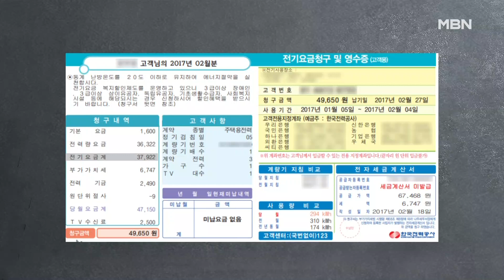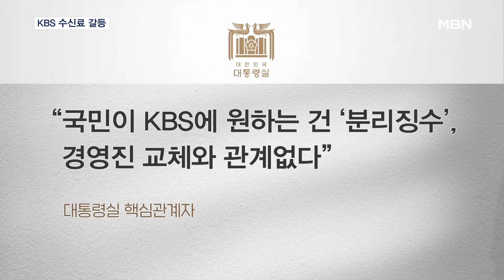KBS-대통령실 '수신료' 갈등…"분리징수 철회 땐 사퇴" vs "별개 문제" [MBN 뉴스7]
【 앵커멘트 】
  대통령실의 KBS 수신료와 전기료를 따로 걷으라는 권고에 대해 KBS 사장이 분리징수를 철회하면 사퇴하겠다고 밝혔습니다.
  대통령실은 국민이 원하는 건 강제로 걷지 말라는 거지 사장의 사퇴 여부와 상관없다고 선을 그었습니다.
  차민아 기자입니다.

【 기자 】
 한국전력이 청구하는 전기료 고지서입니다.

  청구금액에 TV수신료가 포함돼 있습니다.

  최근 대통령실은 국민제안 토론에서 전기료에 합산해 부과하는 강제징수 방식이 부당하다는 의견이 97%로 높게 나오자 관련 부처에 분리징수 방안을 권고했습니다.

  KBS는 즉각 강한 유감을 표명했고, 사흘 만에 김의철 KBS 사장이 직접 나섰습니다.

  수신료 분리징수 도입을 철회하면 사장직에서 물러나겠다고 배수진을 쳤습니다.

▶ 인터뷰 : 김의철 / KBS 사장
- "전임 정권에서 사장으로 임명된 제가 문제라면 제가 사장직을 내려놓겠습니다. 대통령께서는 수신료 분리징수를 즉각 철회해주십시오. "

  KBS는 지난해 수신료 수입이 6천억 원대인데 분리징수가 도입되면 천억 원대로 급감해 공영방송으로서 역할을 할 수 없다는 입장입니다.

  이번엔 대통령실이 유감을 표했습니다.

  사장 사퇴와 수신료 분리징수는 완전히 별개라는 겁니다.

  대통령실 핵심관계자는 "국민들이 원하는 건 수신료를 강제로 걷지 말고 공공성을 담보하라는 것이라며, 사장이 물러나는 요구를 하는지는 모르겠다"고 말했습니다.

  정치권도 공방을 이어갔습니다.

▶ 인터뷰 : 김병민 / 국민의힘 최고위원
- "공영방송 책무 다하지 못해 시청자, 국민으로부터 외면받은 KBS가 정권의 탓으로 왜 책임을 돌리나?"

▶ 인터뷰 : 김성주 / 더불어민주당 정책위 수석부의장
- "(정부가) 공영방송 장악을 위해 MBC 압수수색에 이어 KBS 수신료 분리징수 칼을 꺼내들었습니다."

  방통위는 김효재 위원장 대행을 중심으로 전기요금에 합산해 받아온 근거인 방송법 시행령 개정에 착수했습니다.

  MBN뉴스 차민아입니다.